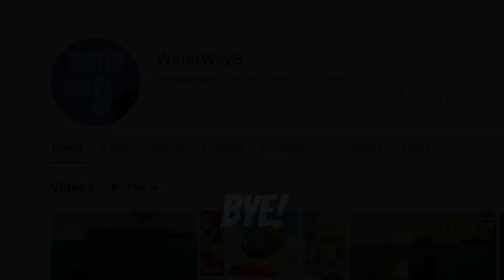THANK YOU!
WOW